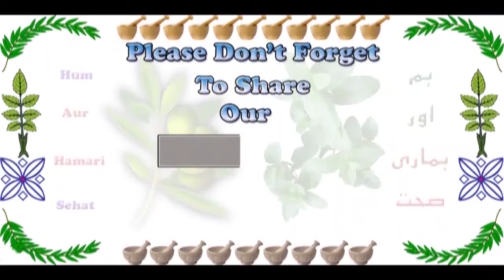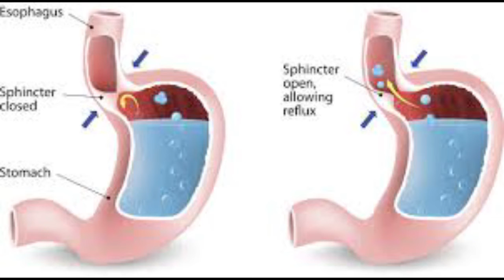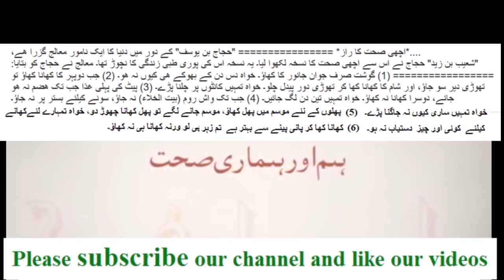Baking Soda Precautions 1